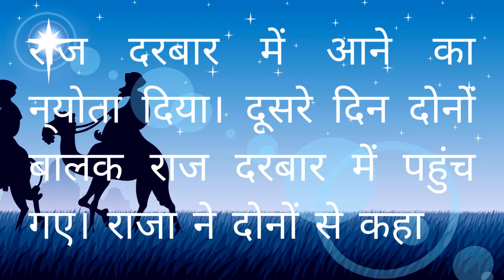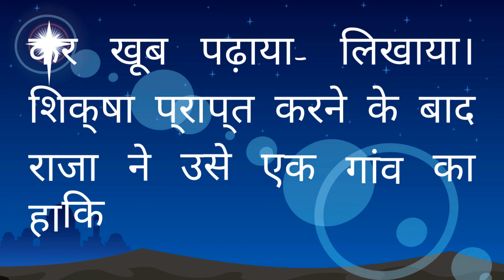शिक्षा से बढ़कर कोई धन नहीं || Hindi Moral Stories || Kahaniya in Hindi II Moral Stories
आप सभी का हार्दिक स्वागत है हमारे यूट्यूब चैनल में। यहाँ आपको बच्चों के लिए बेहद रोचक कहानियों से लेकर जीवन की सीख देने वाली कहानियों तक की एक अद्भुत संग्रह मिलेगा। हमारे चैनल पर आपको अलग-अलग विषयों पर बनाई गई कहानियों का विस्तृत संग्रह देखने को मिलेगा। हमारे चैनल के माध्यम से आप अपने बच्चों को मनोरंजन के साथ-साथ अच्छी सीख भी प्रदान कर सकते हैं।

• hindi kahaniya,
• hindi kahani,
• hindi stories,
• moral stories,
• latest story in hindi,